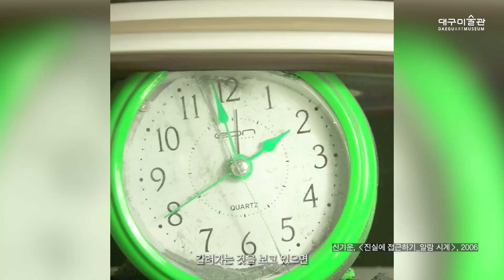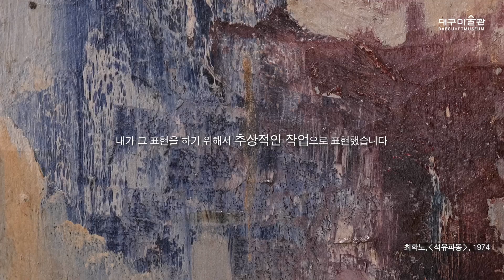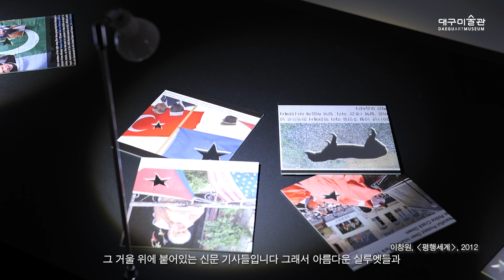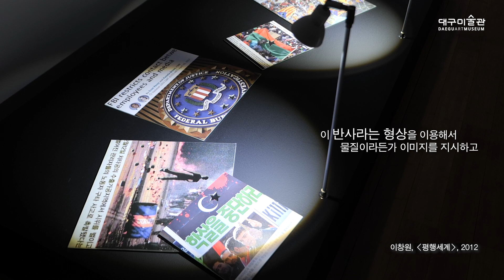2022 소장품 기획전 《나를 만나는 계절》 작가 인터뷰 1부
대구미술관 소장품 기획전 《나를 만나는 계절》 작가 인터뷰 1부
신기운, 최학노, 이창원 작가의 인터뷰 영상

《나를 만나는 계절》 4. 세상에게 묻다.

《나를 만나는 계절》은 대구미술관이 소장하고 있는 1,840점의 작품 중 93점을 선별하여 인간에 관한 4가지 주제를 소개한다.
그 중 4번째 주제인 ‘세상에게 묻다’는 마치 긴 밤의 시간을 지새우며 고민했을 세상과 사회에 대한 생각의 결과물을 작품으로 녹여낸 작가들의 작품을 선보인다. 사회문화적 이슈나 제도에 대한 고뇌를 비판적으로 제시하는 작품들을 만나보고 세상에 대한 물음의 표현을 바라보고자 하는 의미가 담겨있다.

첫 번째로 대구미술관 소장 작가이자 《나를 만나는 계절》의 참여 작가인 신기운, 최학노, 이창원 작가의 인터뷰를 통하여 작품의 이야기를 생생하게 들어보는 기회가 되고자 한다.

대구미술관의 동의 없는 영상 재가공, 무단 복재 및 재배포를 엄격히 금지합니다.